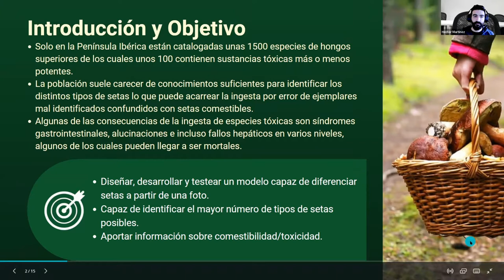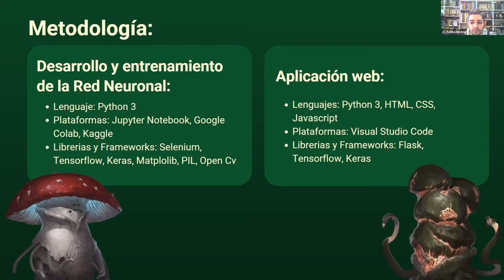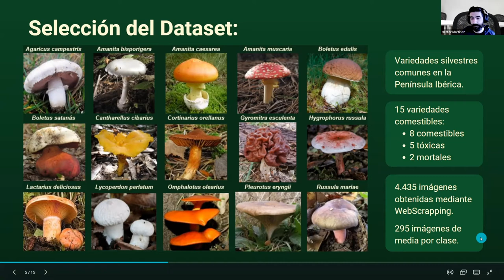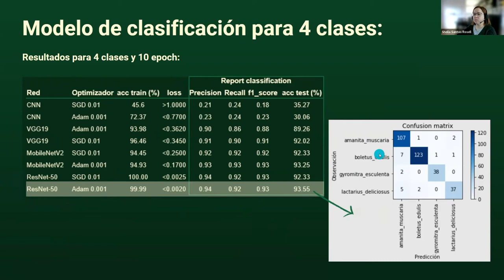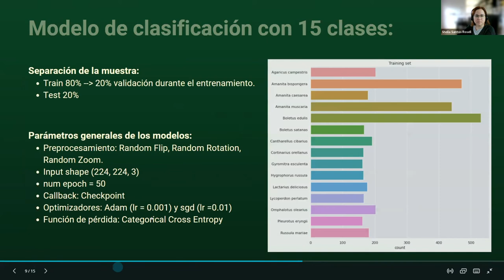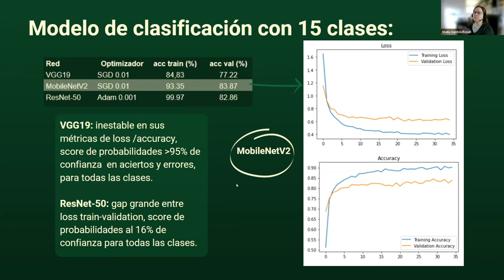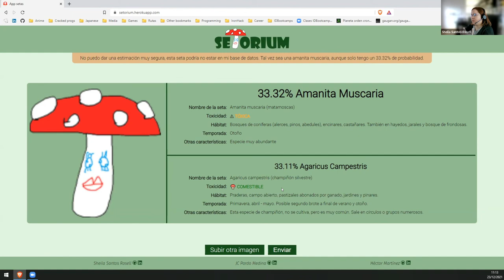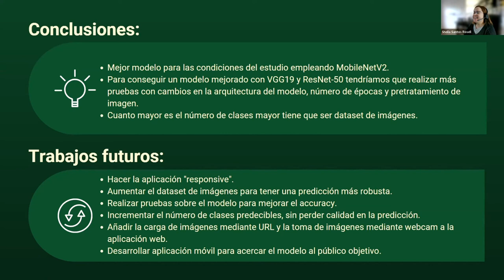Proyecto final del Bootcamp en Data Science y Machine Learning: "SETORIUM”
Nombre del proyecto: "SETORIUM, red neuronal para clasificación de setas silvestres"

Área: Data Science